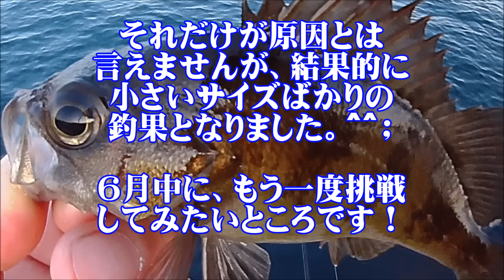【早朝のベイトフィネスメバリング】メバルがバイトする瞬間が見える楽しさはあるものの、小型のメバルのみで終了。寝坊して朝マズメを逃したのが悔やまれる！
■ロッド：ディプロマットボロン DBC-602ULS MGS
■リール：レボLTZ（RevoLTZ）
■ライン：ナイロン4lb
■ルアー：ビームスティック＆1gジグヘッドなど

ポケットサウンド
httppocket-se.info
DOVA-SYNDROME